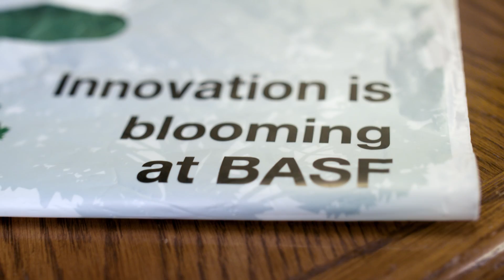ecovio – Discover How a Career at BASF Can Change the Game (EN)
ecovio® – a biodegradable plastic material from BASF, was part of a revolutionary waste management system at the Seattle Mariners’ stadium. Chris Bradlee, Market Development Manager in North America, tells the story from the creation of ecovio through the building of the production plant up to the project with the Seattle Mariners. He explains that sustainability is a strong business driver – and that the team worked together with the power of connected minds.